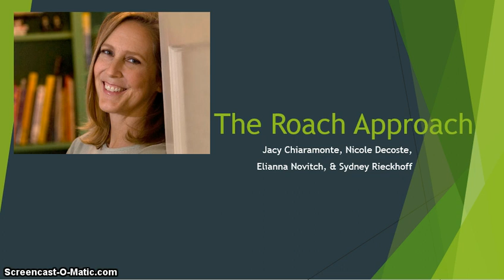Mary Roach (4th hour)